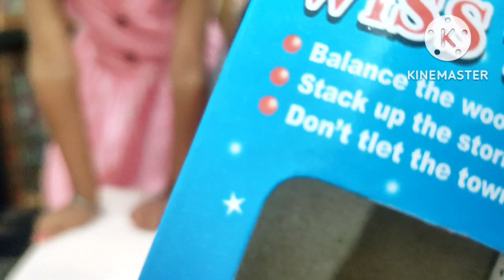Unboxing wish toys wooden toys/wooden toys for kids/kids wish toy for kids/unboxing